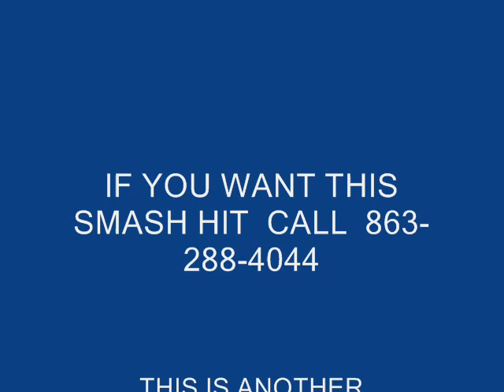POLO FAN BY FRESH OBAMA. FT SKINNY